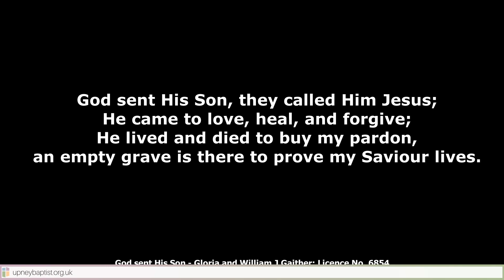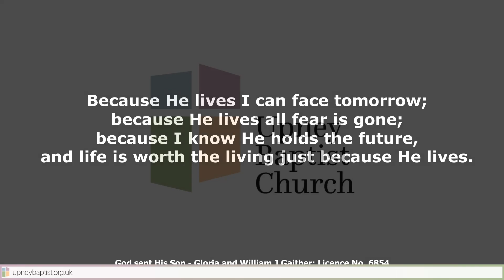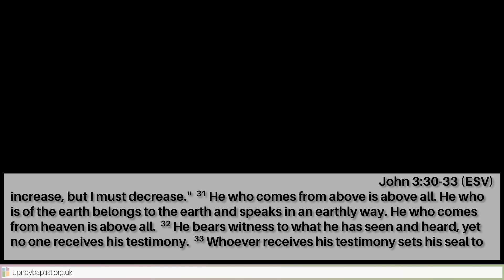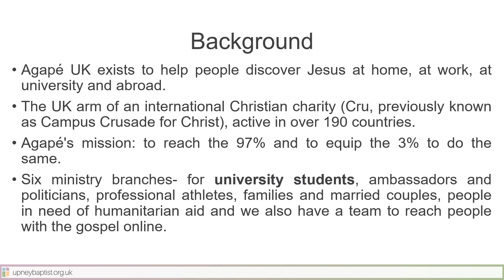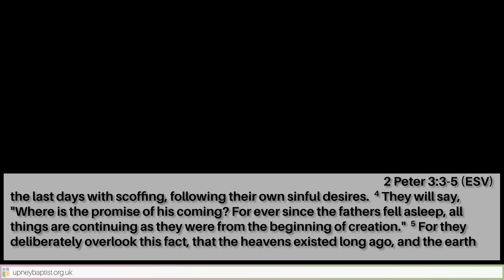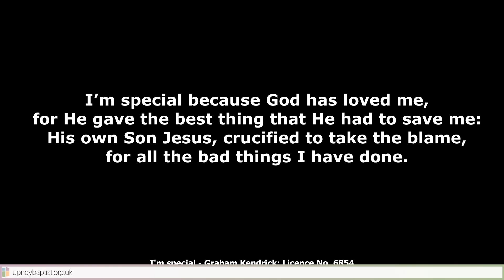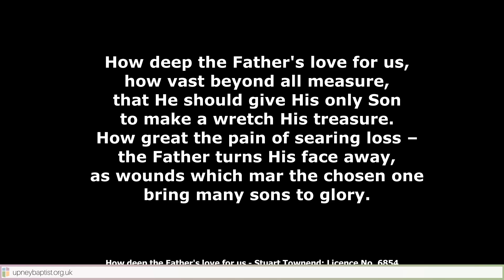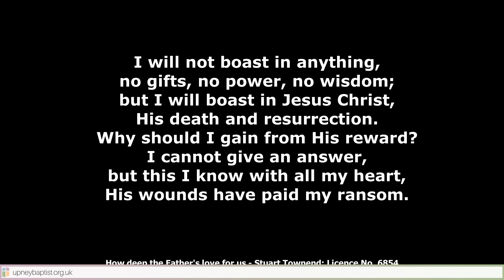Sunday 6th August 2023